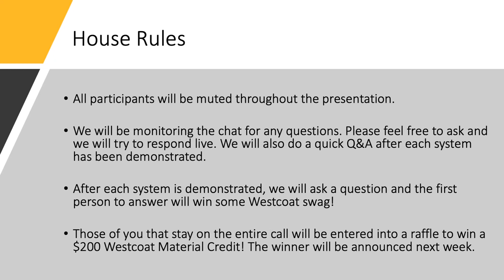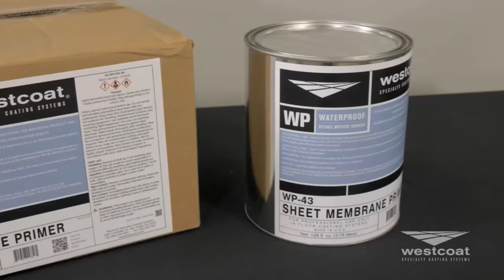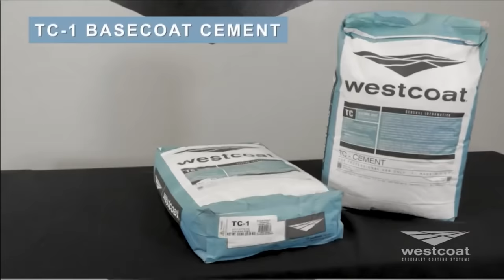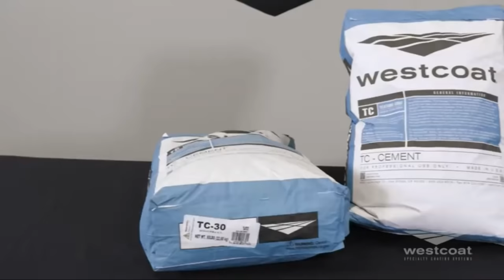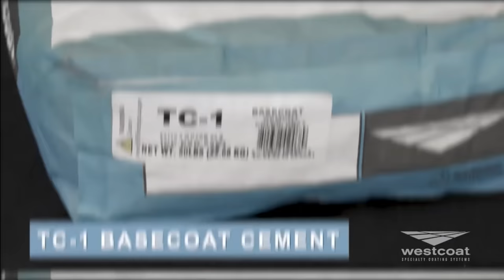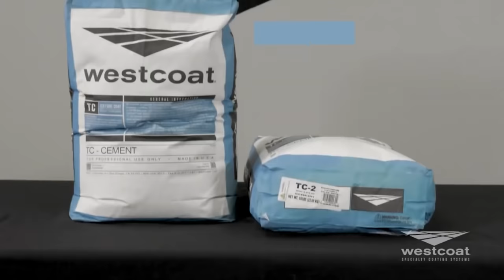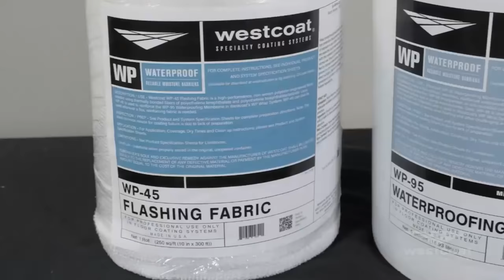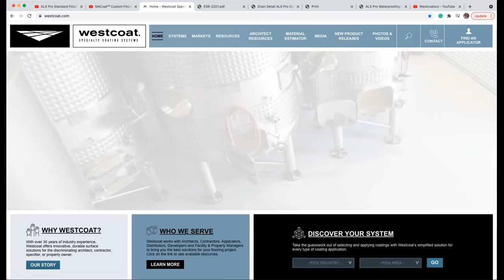Westcoat Virtual Demo: Waterproofing For Plywood & Concrete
In this webinar, the Westcoat Team goes over waterproofing systems for plywood balconies and concrete decking surfaces. Specifically, the webinar focuses on the features, preparation processes, and application steps for Westcoat's ALX™ Pro Standard System and MACoat™ Custom Finish System.

SYSTEMS TIMESTAMPS:
11:06- ALX™ Pro Standard System
40:17- MACoat™ Custom Finish System

Westcoat's waterproofing systems rebuffs rain, snow, and spills and was created by some of the most experienced technicians in the industry and features the highest quality components for complete waterproof protection.

Have you had a great experience with Westcoat's ALX™ Pro Standard Finish System and MACoat™ Custom Finish System?